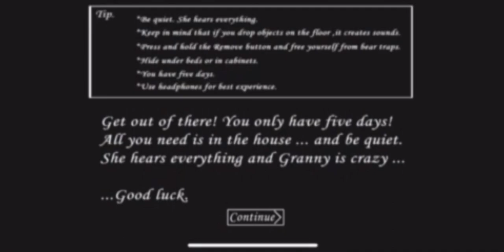Broster plays granny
Brosters first scary game on YouTube